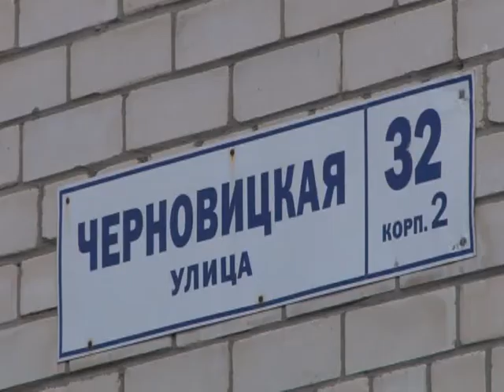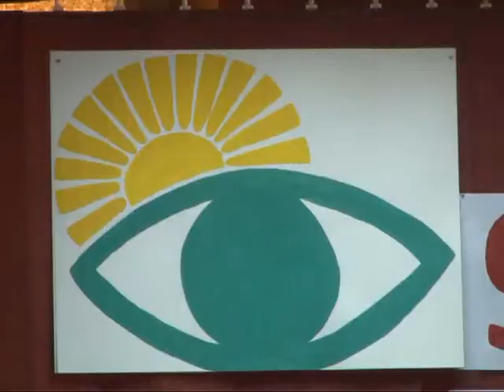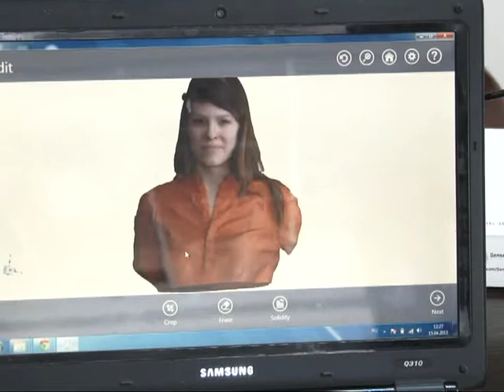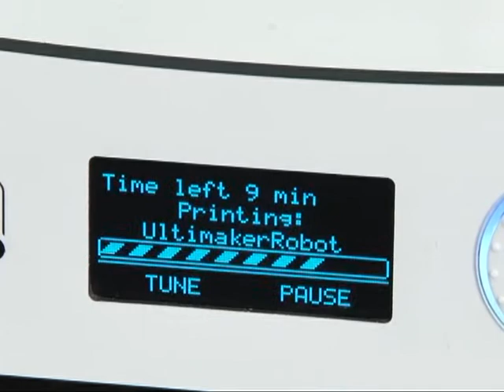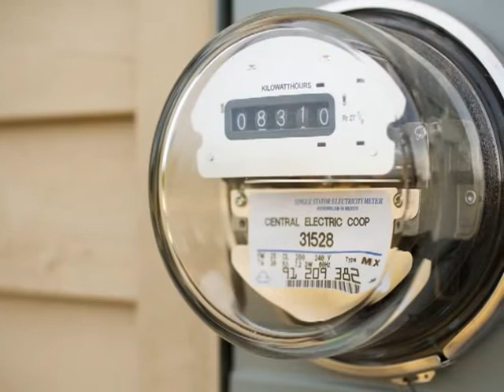Время говорить - новости Рязани 15.04.15